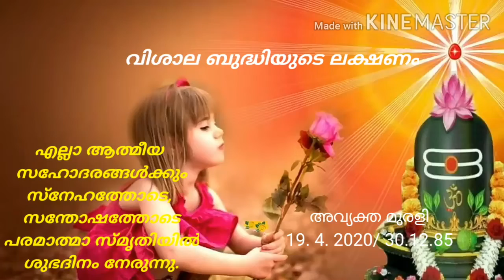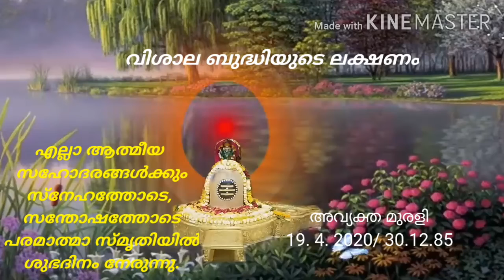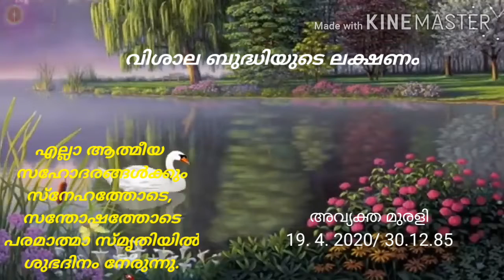ഈശ്വരീയ മഹാവാക്യങ്ങൾ 🌺🌿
മുരളിയുടെ സാരാംശം 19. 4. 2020 🌺